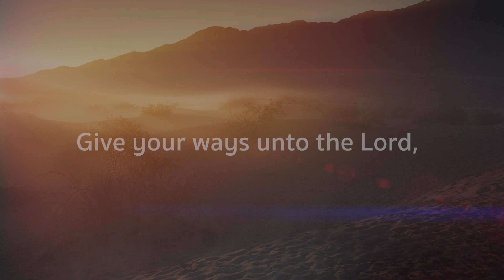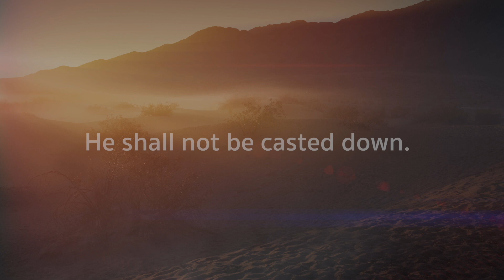Grace - Give Your Ways [Official Lyric Video]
Give Your Ways
ศิลปิน : Lincy Fung
อัลบั้ม: Grace 2

(สดุดีบทที่ 37)
Give your ways unto the Lord,
Trust in Him, And He shall bring to pass.
Rest in the Lord, and wait patiently,
For Him... for Him.
The steps of the man who delights in God's ways
are ordered by the Lord.
Though he fall, he shall not be casted down.
For the Lord upholdeth him with His hand.
WEB : crossovermusic.me
Messenger : m.me/crossovermusic.me